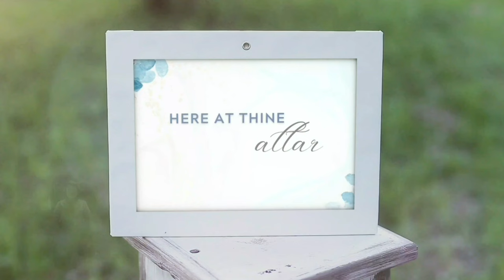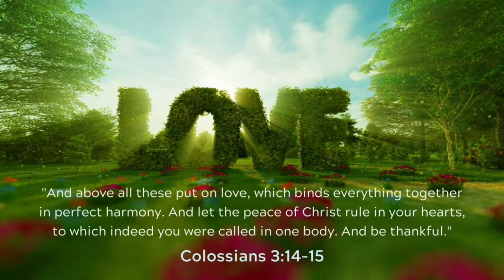Wedding Prayer (Fern Glasgow Dunlap)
Virtual Choir

Wedding Prayer - Words & Music by Fern Glasgow Dunlap

Video & Audio Edited by Stephen Alexander Kuwadi